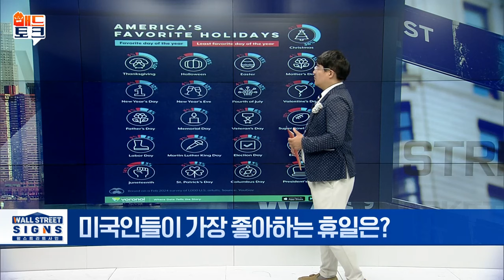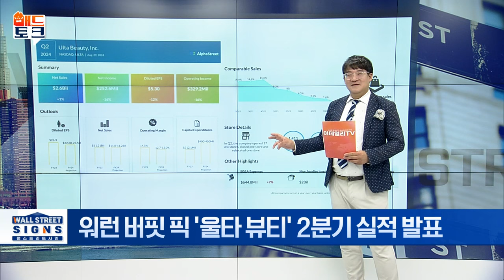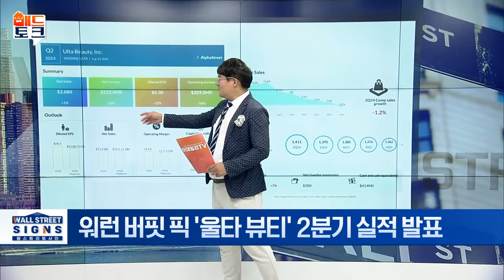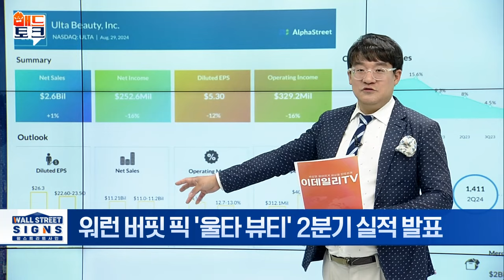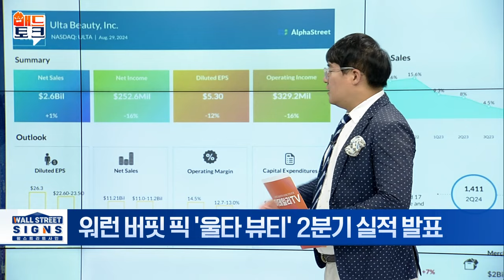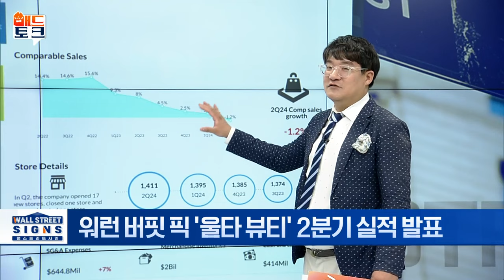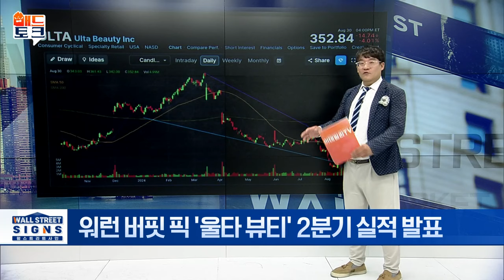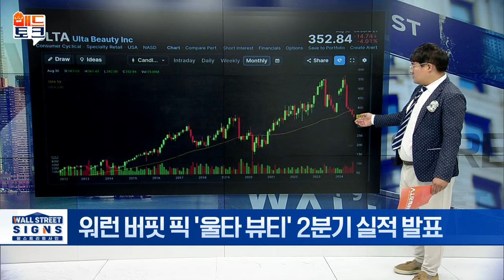🚀 버핏의 픽 '울타뷰티'... 2Q 실적 톺아보기 | Market Signal (20240903)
▶ 미국판 올리브영 '울타 뷰티' 버핏 효과 누릴까
- 2분기 순매출 26억 달러... 전년 동기比 0.9% 증가
- 2분기 순이익 2억 5,260만 달러(주당 5.30달러)
- '24 회계연도 순매출 110~112억 달러 예상